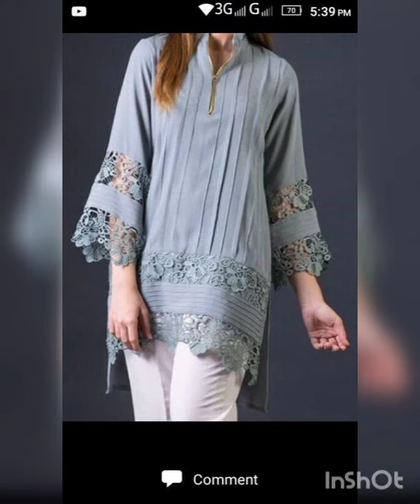trendy stylish & Beautiful dress designing ideas||Beautiful dress designing ideas for winter season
stylish and Beautiful dress designing ideas by#FashionTrends#